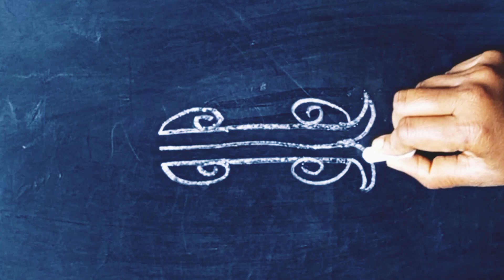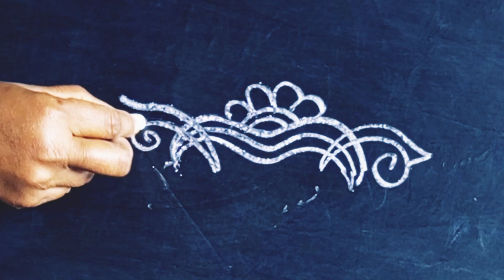danurmasam muggulu 🌺 friday kolam 🌺 border muggulu 🌺 muggulu 🌺 mugulu 🌺 new year muggulu 2024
Related tags 🌻🌻

diwali kolam designs
muggulu designs without dots images with
colours
muggulu designs big latest with colours
rangoli designs with colours small and easy
diwali special rangoli
deepam kolam rangoli designs
sikku rangoli designs with dots
easy rangoli designs for beginners
Create deepam rangoli designs
deepa rangoli designs with colours
colour rangoli kolam new design
creative kolam designs with colours
small rangoli designs colourful
daily simple rangoli designs colourful
mango rangoli designs with colours
circle rangoli designs with colours
rangoli designs with colours for sankranthi
simple rangoli colour kolam designs with
dots
colours
diwali rangoli kaise banaen
dasara muggulu
dasara rangoli designs
dasara rangoli
navaratri muggulu
vinshika rangoli designs
muggulu 2023 new year
tholi ekadasi rangoli designs
ekadashi rangoli
rangoli designs
tholi ekadashi muggulu
design muggulu
designs muggulu
ekadashi rangoli design
Saturday muggulu lotus
ekadashi muggulu
tholi ekadasi muggulu
ekadashi muggulu
ugadi rangoli
big rangoli
women's day rangoli designs 2023
mahila din rangoli
muggulu
Sri rangoli
shivaratri muggulu
farmer drawing
farmer muggulu
farmer rangoli
farmer kolam
kolom
republic day muggulu
muggulu
rangoli designs
muggulu designs 2023d
farmer rangoli for pongal
peacock rangoli
girl pongal kolam
republic day rangoli competition
jeet rangoli republic day
muggulu design's
republic day muggulu designs
ulavar thirunal kolam
pongal kolam 2022 pulli kolam
big kolam
rangoli designs for sri rama navami
big size rangoli designs
farmers drawing
independence day muggulu

sankranti rangoli
26 january muggulu
kolam
jeet rangoli makar sankranti
rangoli designs 2023
26 january rangoli designs
january 26 muggulu
jeet rangoli sankranthi muggulu
makara sankranthi muggulu

kolam designs
mahashivratri rangoli
2023 muggulu
muggulu 2023 sankranti

pongal girl kolam
rangoli big
sri rama navami special muggulu
srirama navami 2022 muggulu
ugadi rangoli designs 2023
farmer pongal drawing
farmers day rangoli designs
pongal kolam with girl
poster rangoli designs